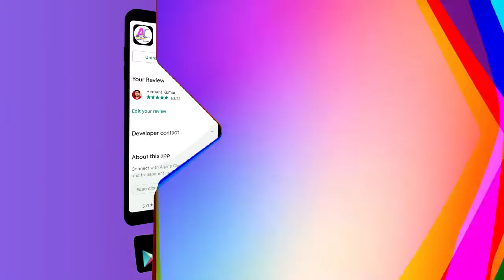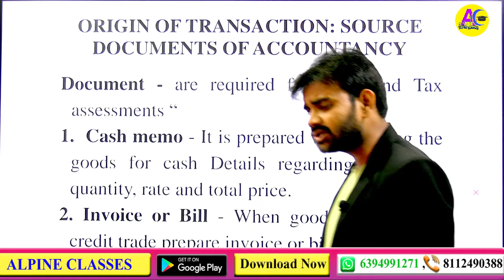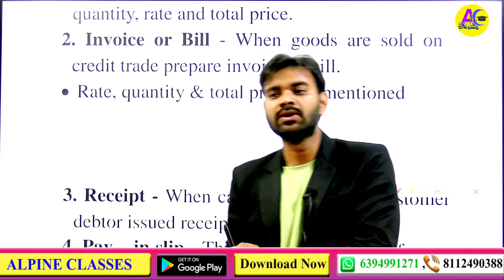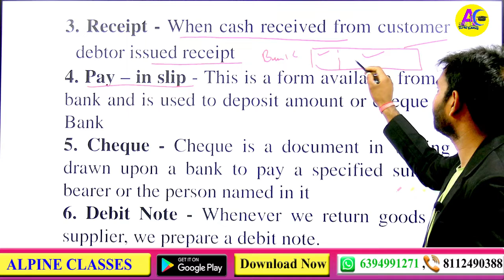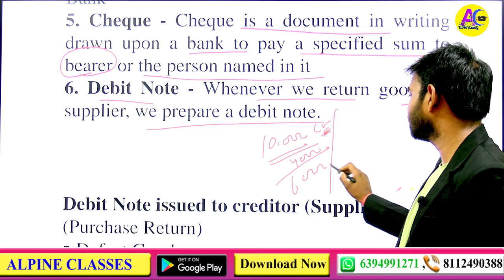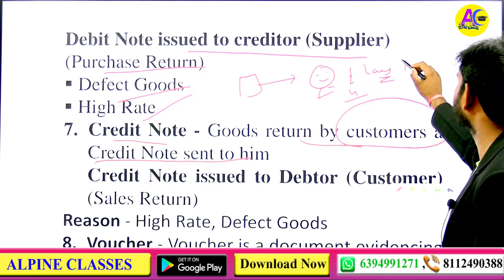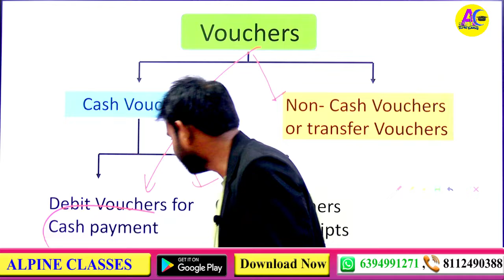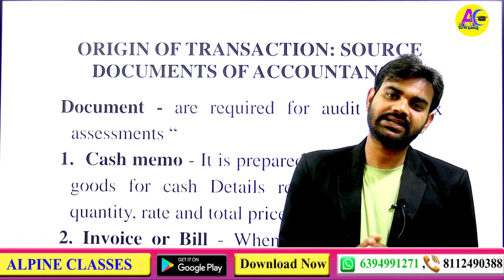Source Document of Accountancy || ACCOUNTS || COMPLETE COURSE JOIN NOW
😊 HELLO  EVERYONE

✍️📣ALPINE CLASSES GOOGLE FORM :
📞 24×7 Call Or WhatsApp Support

📚COURSES📚
🔥 BA || BA LLB || LLB ||
🔥 B.ed
🔥 B.Sc Ag || B.Sc Maths|| B.Sc Bio||
🔥 SSC
🔥 BANKING
🔥 RAILWAY Etc.

📟SEPARATE WHATSAPP GROUP SUPPORT
 🎫  WEEKLY TEST
📋MCQ's SOLVED VIDEO
📑 DAILY MCQ's PRACTICE
🥇RANKER BOOSTER QUESTIONS
✍TOPPERS TALK

bhubcomentrance 2022
bhumcomentrance 2022
bhu bcom syllabus 2022
RAILWAY GROUP -D
bhu bcom previous year paper download pdf